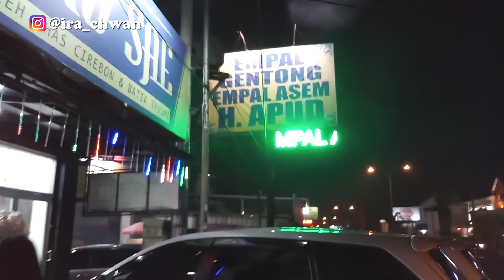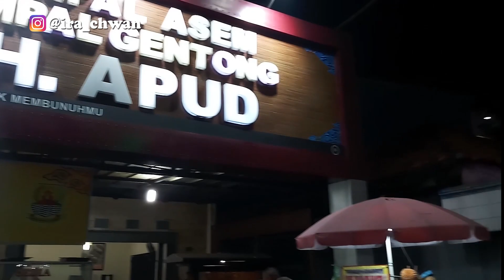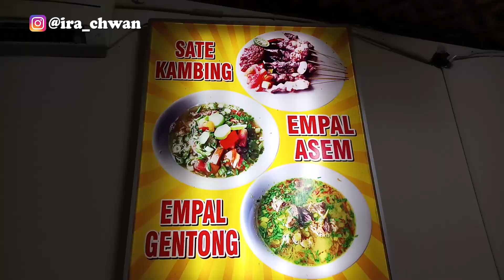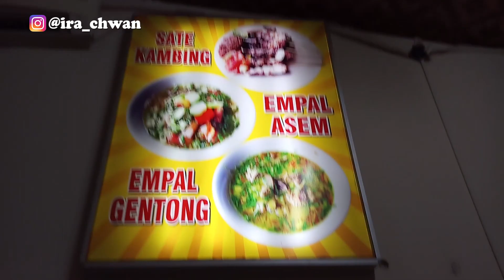WOW!! SEHARI BISA HABIS DAGING 4 KUINTAL !!!!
Empal gentong adalah makanan khas masyarakat Cirebon, Jawa Barat. Makanan ini mirip dengan gulai dan dimasak menggunakan kayu bakar di dalam gentong.

Ira Chwan